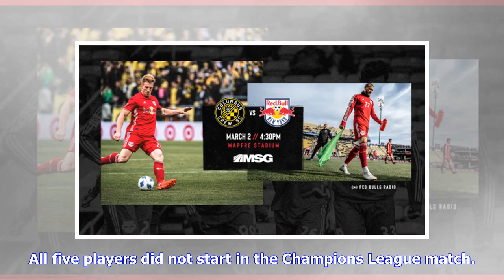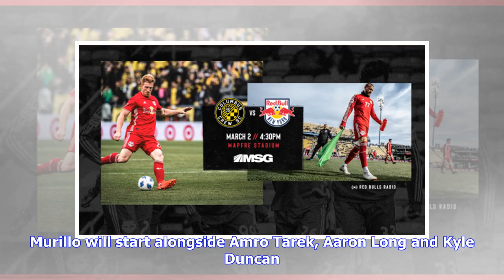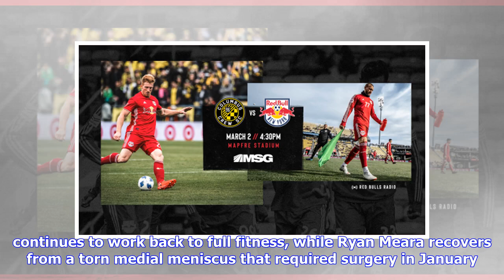INSIDE THE 18: New York Red Bulls Kick Off 2019 Season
The New York Red Bulls kick off their 2019 MLS season with a youthful Starting XI. Taking on Columbus Crew SC at MAPFRE Stadium in Ohio, the Red Bulls will swap all but three players from their previous Starting XI in Scotiabank Concacaf Champions League play. Head Coach Chris Armas is giving Omir Fernandez his first MLS start, as the Red Bulls Academy product and Homegrown signing makes his first MLS appearance up top. "We're going after this game, for sure," Armas said. "We understand it will ...